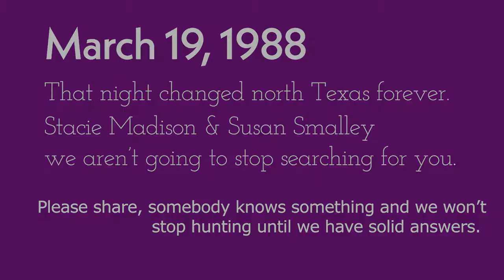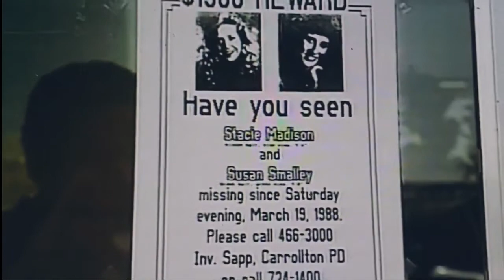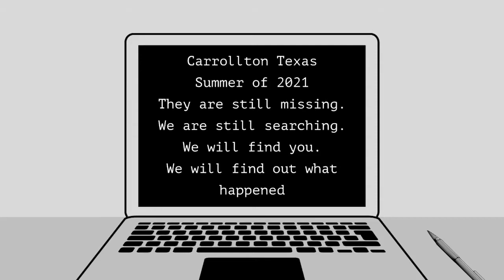1988 Stacie Madison & Susan Smalley from Carrollton went missing over Spring Break.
Stacie Madison worked as a receptionist and had plans of studying business at the University of North Texas. On the evening of March 19, 1988, her good friend, Susan Smalley, was staying overnight at her house. The pair left the house together for a short while in Madison's 1967 Ford Mustang convertible, a car that was painted in the emblematic colors of their high school and that Madison had recently bought with the earnings from her two jobs.  Later, the girls were seen attempting to purchase alcohol at a 7-Eleven, but the clerk did not sell it to them since they were minors.

Madison and Smalley returned to the house, where Madison phoned a friend at around midnight. The girls left the house again shortly after the call, with Madison's car no longer to be seen parked in front of the house where the girls were staying. The last time anyone saw the girls, they were at The Steak and Ale, the same restaurant where Smalley worked as a waitress. An employee at the establishment told investigators that Smalley had been talking to another co-worker while Madison waited for her in the parked car.

Smalley and Madison were reported missing the next morning. The Mustang that they had been driving the previous night was found abandoned in the parking lot of a Dallas shopping center, together with personal belongings of both girls inside.  When last seen, Madison was wearing white cotton pants and a white long-sleeved sweatshirt with a logo of pink and orange and white tennis shoes; Smalley was wearing a white sweater and blue jeans and was carrying a shoulder bag of navy blue with camel trim as well.

These Newman Smith High School Students will never be forgotten and Carrollton will never stop searching for them.

Dallas History
Carrollton History
Carrollton City Limits
Liz Castaneda
Carrollton Texas missing
Carrollton Police Department
City of Carrollton Texas
Dallas in 1988
Class of 1988
Missing teens from Carrollton
Forest lane
Steak n Ale
Dallas Missing
Cold Case File
Cold Case Missing
Carrollton Texas
Missing from Texas
Carrollton Farmers Branch ISD
Newman Smith High School
Spring Break 1988
True Crime
Two Girls Missing
R.L. Turner High School
Unsolved cases
Unsolved and Missing
Real crimes that remain unsolved
Missing since the 1980s
missing since 1988
Carrollton
Carrollton Texas
Farmers Branch
Dallas
Class of 1989
Sex Trafficking
Teens missing
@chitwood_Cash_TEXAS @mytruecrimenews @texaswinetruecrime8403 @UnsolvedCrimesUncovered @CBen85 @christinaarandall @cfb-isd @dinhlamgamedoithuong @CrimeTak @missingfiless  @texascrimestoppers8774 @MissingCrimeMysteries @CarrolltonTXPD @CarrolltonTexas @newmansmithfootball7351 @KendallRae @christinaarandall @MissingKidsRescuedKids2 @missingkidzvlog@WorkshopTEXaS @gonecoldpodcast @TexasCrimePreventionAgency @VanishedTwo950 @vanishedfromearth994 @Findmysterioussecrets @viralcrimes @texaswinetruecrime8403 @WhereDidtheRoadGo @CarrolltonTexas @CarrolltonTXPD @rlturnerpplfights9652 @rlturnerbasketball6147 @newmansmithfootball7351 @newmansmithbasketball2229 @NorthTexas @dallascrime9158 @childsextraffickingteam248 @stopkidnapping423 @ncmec